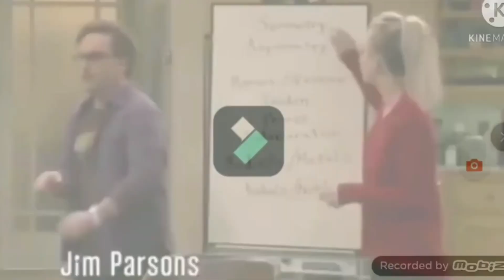(REUPLOAD-ISHED) I cant even Original Effects Round 12803 Vs Everyone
Reupload By ???